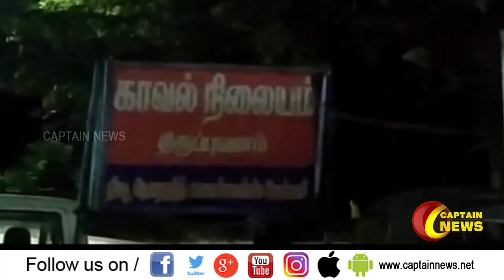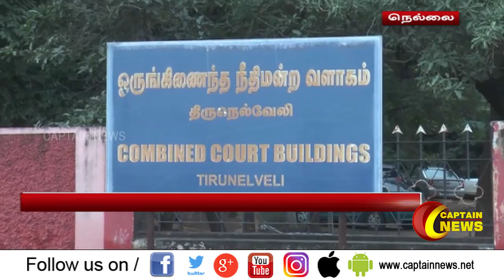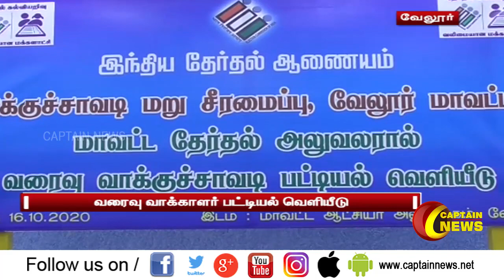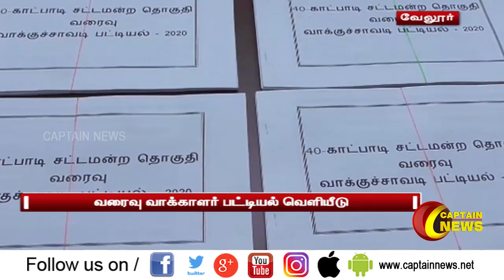16.10.2020 | இரவு 8 மணி விரைவு செய்திகள் | அரசியல் | பொழுபோக்கு | தமிழ்நாடு